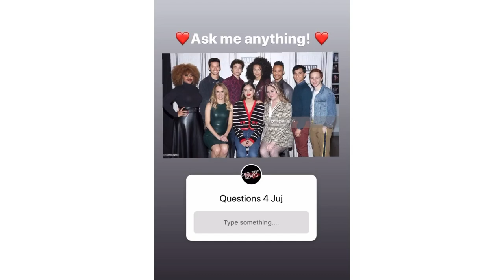Julia Lester Answers Questions and Makes Cookies With HSMTMTS CAST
Julia Lester 9/15 instagram story takeover
Does the cast still zoom every week? Larry Saperstein and Julia Lester make cookies and deliver them to cast mates!